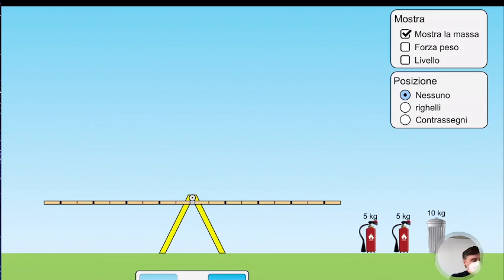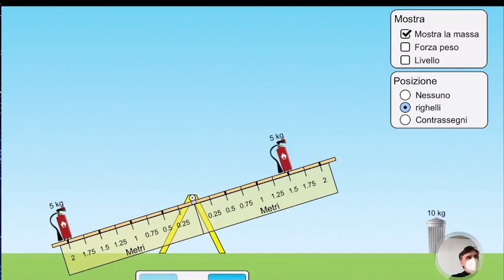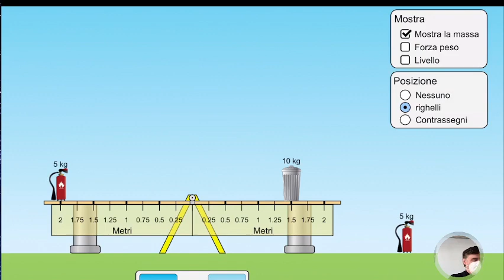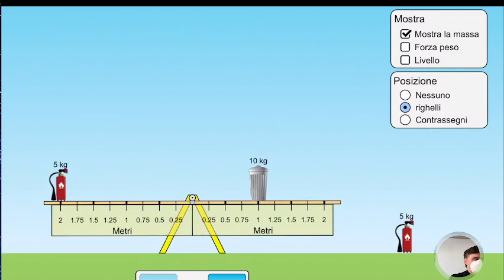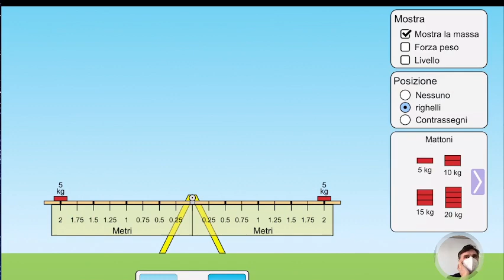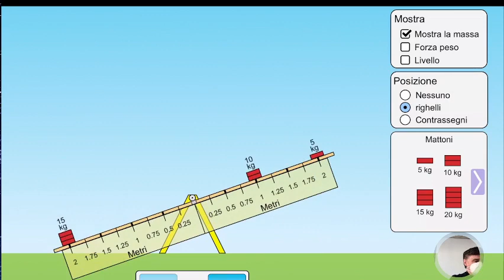LSFA1.25feb22 L’equilibrio del corpo rigido: le leve.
L’equilibrio del corpo rigido: le leve
Introduzione all’equilibrio del corpo rigido. Le leve e l’equilibrio delle leve. Uso della simulazione del Ph.E.T. I tre tipi di leva. Il vantaggio meccanico. Il momento di una forza ed il prodotto vettoriale.